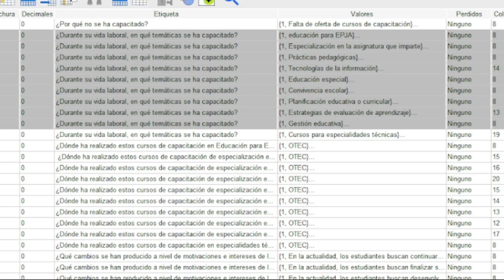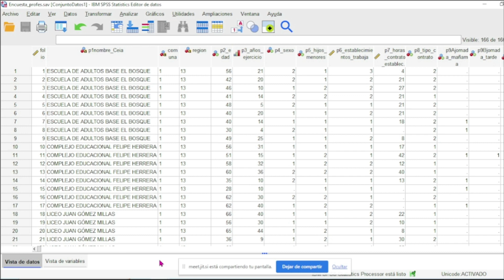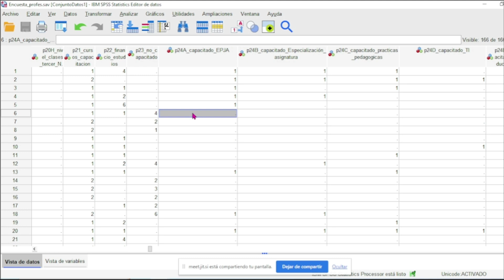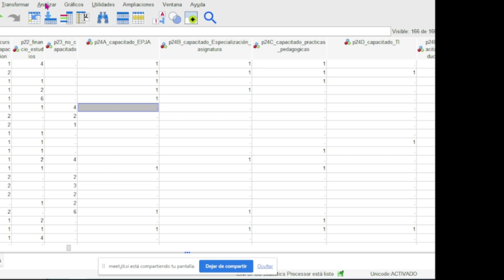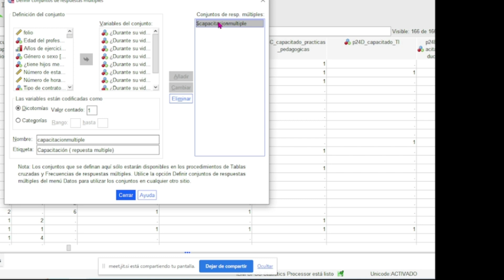Tabulación de respuesta múltiple en SPSS( parte 1)